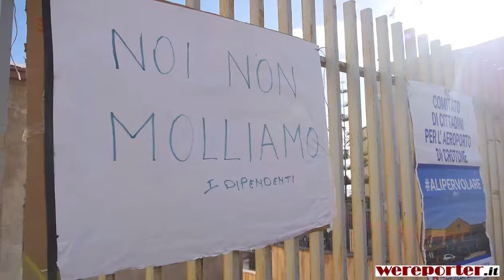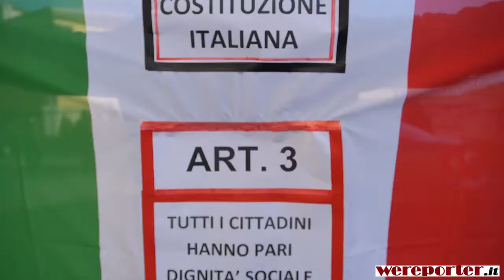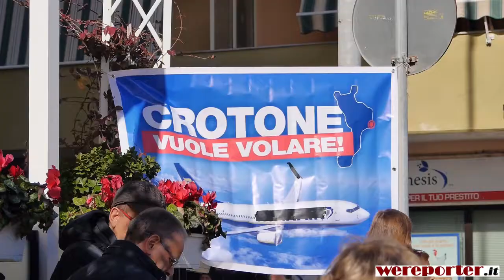Crotone, manifestazione in difesa dell'Aeroporto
Manifestazione in difesa dell'Aeroporto di Crotone svoltasi sabato 14 gennaio 2017 nei pressi della Prefettura.